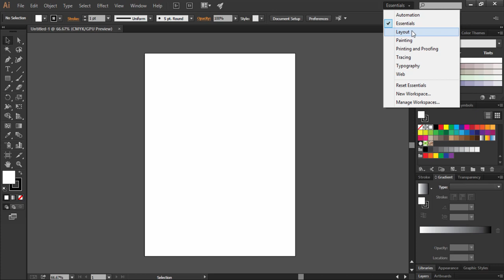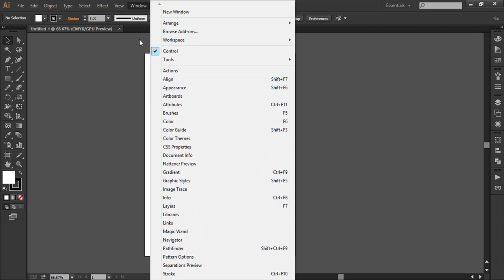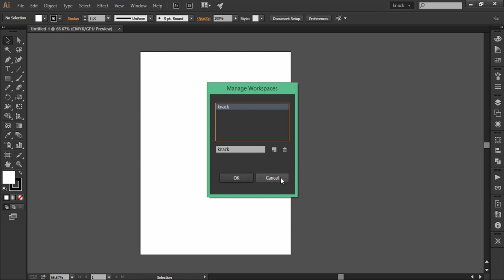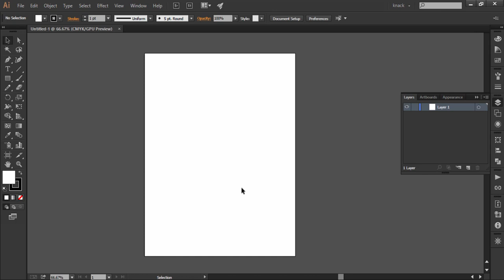Adobe Illustrator CC Tutorial | 11 Basic Things You Need To Know - Workspace C3-E2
In this tutorial you will learn the basic settings related to Workspace in Adobe Illustrator CC 2015. This is the second lesson under the chapter of "11 Basic Things For Adobe Illustrator". Along with that the topic of "Auto-Collapse Iconic Panels" left pending in the previous lesson of "Interface" is also covered.

Presented By:
Avinash